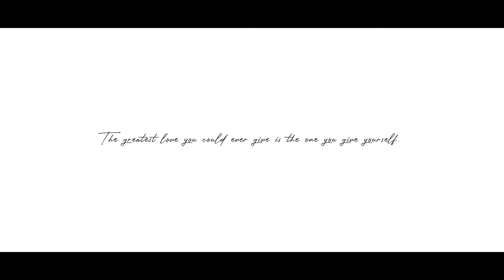Make Love to Myself-Jules Truly (Official Music Video)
The greatest love you could ever give is the one you give yourself.

Artist: Jules Truly
Producer: Phace The Melody
Lyrics Written By: Jules Truly
Mastered by: David Darlington

Director: Jules Truly
Director of Photography: Jose Grafals
Camera Operator: Solomon Vivero Jr
Camera Operator: Just Prophet
Casting Director: Anthony Toribio
Video Editors: Jules Truly & Jose Grafals
Muse: Jeremy L. Carver